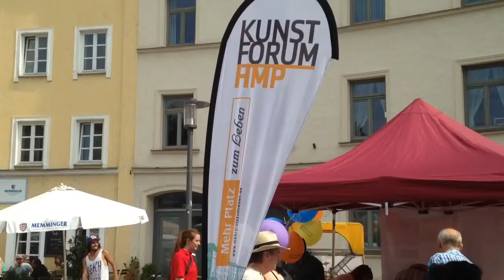Duo Katrin Sofie F. und der Däne in Giesing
Gewinner des Giesiger Kulturpreises 2014. Hier am Hans-Mielich-Platz in Giesing am 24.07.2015
KunstForum - Enthüllung der Poesieinstallation
Wort, Beat, Stimmungen, Gefühlszustände und Momente mit dem Duo Katrin und Fred.